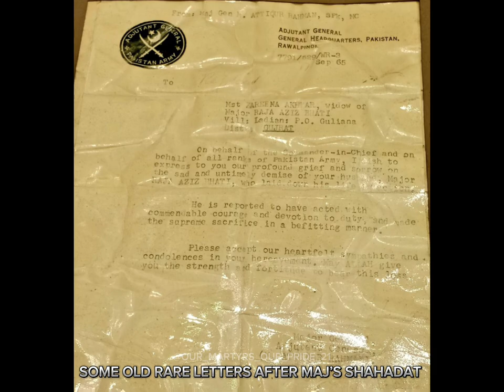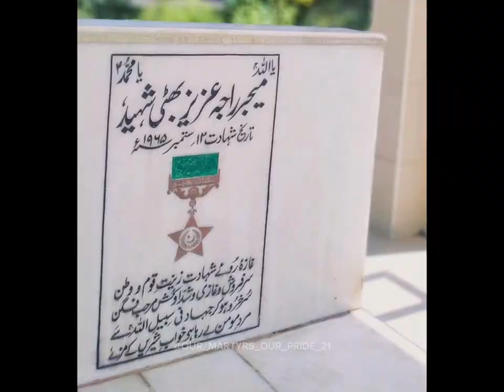Maj Raja Aziz bhatti shaheed 🥺❤️ 55 years of his martyrdom